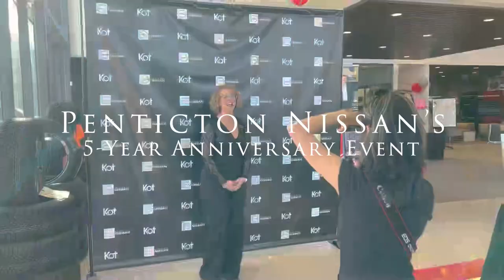Penticton Nissan's 5 Year Anniversary Event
Thank you to our wonderful customers who came to celebrate with us for our 5-year anniversary. We could not have done it without your support over the years.